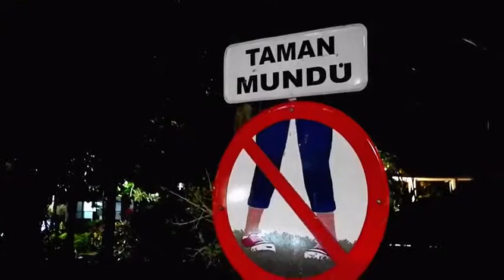Kapolrestabes Surabaya Sebarkan Virus jogosuroboyo di Taman Mundu Surabaya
TANPA LELAH SEBARKAN VIRUS

Kapolrestabes Surabaya, Kombes Pol Rudi Setiawan memberi himbauan kamtibmas di sela-sela acara Nobar Piala Dunia di depan Taman Mundu Surabaya, Sabtu (30/6/2018).

Kombes Rudi mengajak warga yang hadir untuk bersama JogoSuroboyo demi mewujudkan kota yang semakin aman dan nyaman bagi semua.